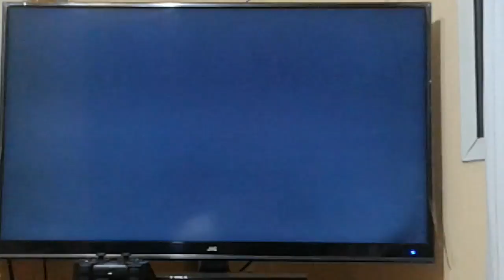Black ops 2